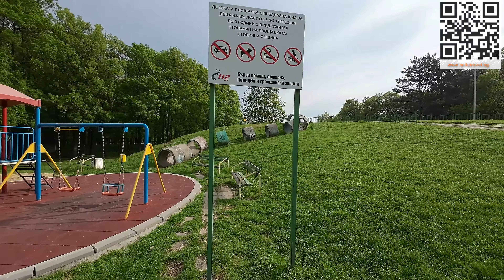Северен парк София, Northern park Sofia